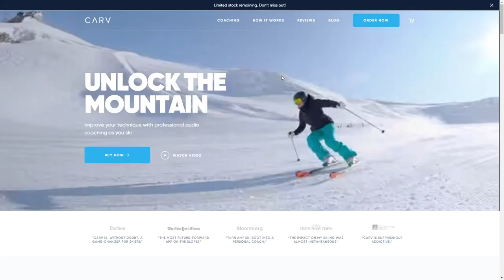Carv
Carv By robbincenijn From Sweden
The world’s first wearable that helps you ski better.